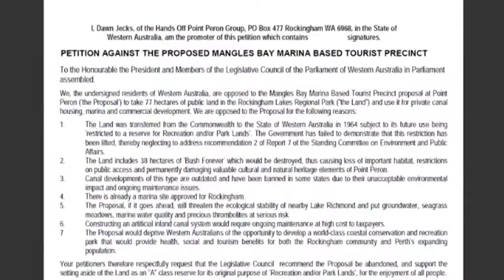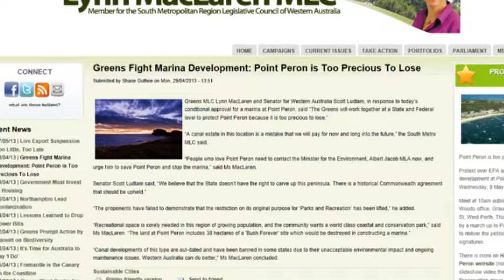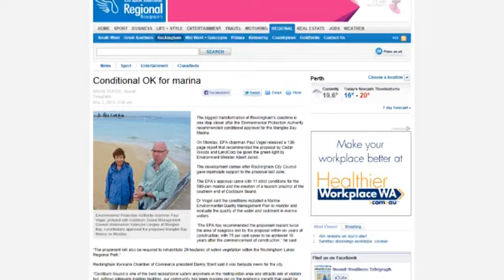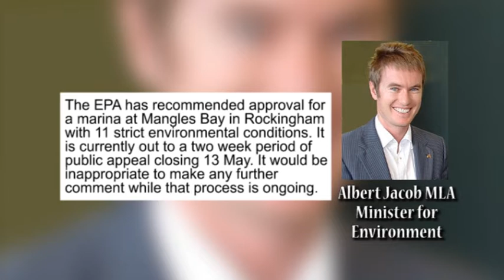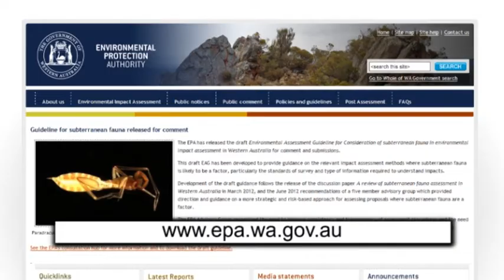Melissa Gurney interviews WA Premier Mark McGowan (2013) 'Point Peron Development Debate' [MGD]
Congratulations today, to our new State Premier Mr Mark McGowan. by a Landslide!

With Pros and Cons in all development scenarios, Melissa Gurney delivers a balanced perspective, surrounding the freshly proposed Point Peron Development.

Produced and Presented by Journalist Producer Melissa Gurney, this story Broadcast to Air on National Award Winning Current Affairs TV Program 'Undercurrent' WTV in 2013.

Featuring both public and political views and debates, interviews offering their unique viewpoint perspectives on the Development include, then WA Labor Leader, Mark McGowan, Hon. Lynn MacLaren MLC, WA Greens Party and Western Australia Developer Cedar Woods.

Are you FOR or AGAINST this Development?
Read below for a detailed submission from both sides of this highly heated development debate:

Set to become a coastal destination, the proposed Mangles Bay Marina in Rockingham Western Australia will provide local residents and visitors with a five-star marine, tourist, retail, recreational and residential development.
With greater public beach access, room for up to 500 boats and a lively tourist hub with restaurants, cafes and affordable family accommodation, Mangles Bay will have something for everyone.
An exciting development by Cedar Woods and LandCorp, Mangles Bay will transform a degraded and underutilised parcel of land into an asset the people of Rockingham can be proud of.
Located immediately east of the Garden Island Causeway, the footprint of the proposed marina extends along the coast to Safety Bay Road and south to Memorial Drive.
Separate to the development area itself, our proposal includes remediation and rehabilitation of the nearby Point Peron to preserve it as a natural community park. We aim to improve the Point through revegetation, the inclusion of walkways and interpretative signage in a way that respects and protects the environment.
Designed with the community in mind, the proposed marina development is a significant step forward for the City of Rockingham, creating long-term job opportunities with over $1.3 billion of economic benefits.
The proposal received approval from the Federal and State Government in 2014. These approvals set out stringent environmental conditions, which we are committed to meet.
The proposal is now entering the Structure Planning phase to rezone the land and refine the concept plan.
A Stakeholder Reference Group of community leaders is providing feedback and input to the detailed planning and the community will have further opportunity to provide feedback during this time.

Petition Title – Mark McGowan Please Don’t Rezone and Bulldoze Point Peron for Housing
To: WA Leader of the Opposition and Member for Rockingham, Hon Mark McGowan MP
As concerned citizens, we call on Mark McGowan to withdraw his and WA Labor’s current support for the proposed rezoning and bulldozing of Point Peron public land to allow for the proposed Mangles Bay housing estate and other possible uses.
We call on Mark McGowan and WA Labor to support the Cape Peron Coastal Park alternative proposal to retain as public land the entire “bush forever” at Point Peron.

The Land was transferred from the Commonwealth to the State of Western Australia in 1964 subject to its future use ‘being restricted to a reserve for Recreation and/or Park Lands’.
The Proposal will deprive Western Australians of the opportunity to develop a world-class coastal conservation and recreation park that will provide social, health and tourism benefits for both the Rockingham community and Perth’s expanding population.
There is already an approved marina site for Rockingham that has wide community support.
The Proposal has no social licence with over 13,000 West Australians having signed petitions against the Proposal.
Constructing an artificial inland canal system will require ongoing maintenance at high cost to ratepayers and/or taxpayers.
Canal developments of this type are outdated and have been banned in two states due to their unacceptable environmental impact and ongoing maintenance issues.
The Land includes 44 hectares of ‘Bush Forever’ which will be destroyed, causing loss of habitat, restrictions on public access and permanently damaging cultural and social elements of Point Peron.
The Proposal will threaten the ecological stability of nearby Lake Richmond and put groundwater, seagrass meadows, marine water quality, numerous state and federally listed threatened species including the precious thrombolite colony at risk.